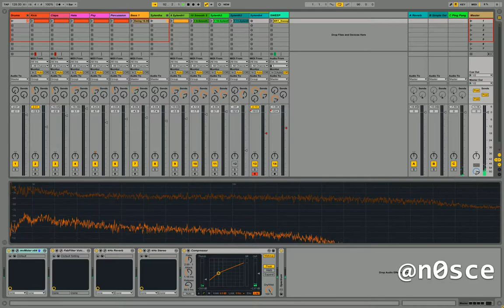May AI come in?